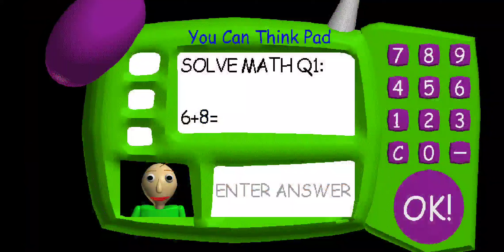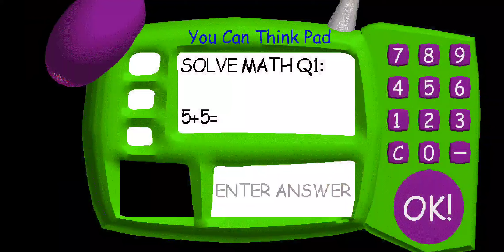THE END WAS SCARY FOR ME... baldi's basics in education and learning (scary not for kids)